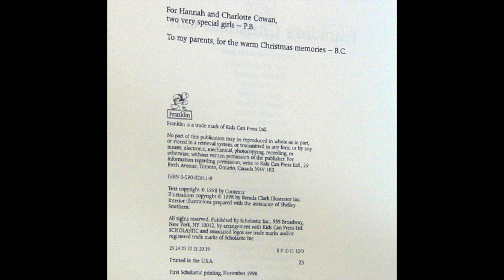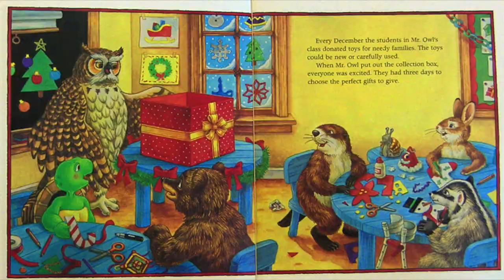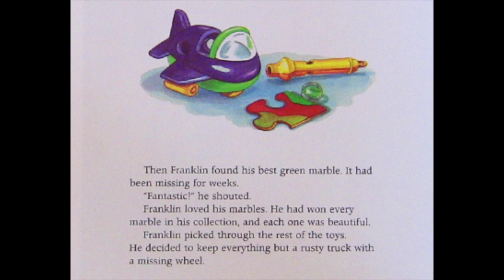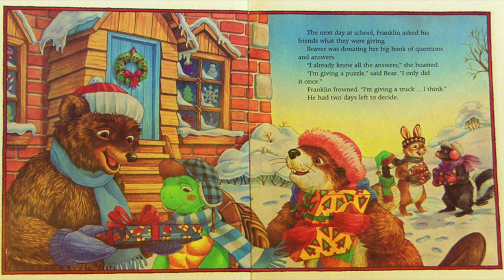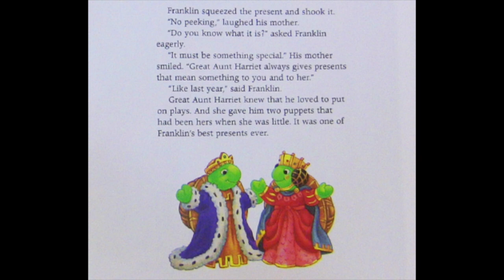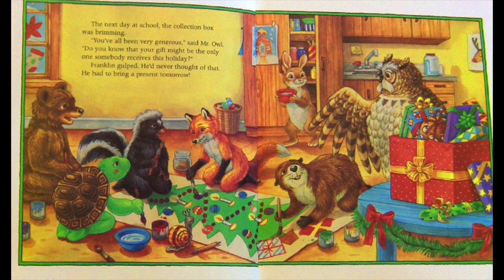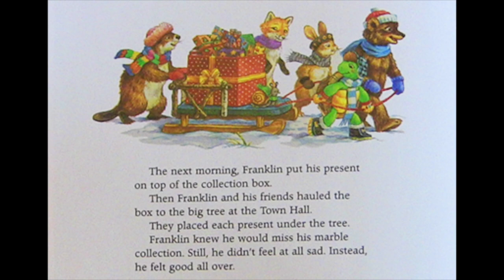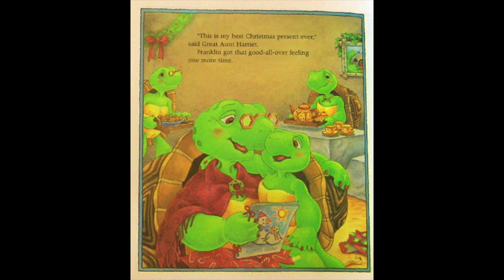The Importance of Giving - FRANKLIN'S CHRISTMAS GIFT - 12 Days of Christmas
Franklin loves getting Christmas presents. When his school puts on a toy drive he can't seem to tear himself from everything he holds dear, especially his most favorite of all the toys, his marbles. Franklin soon learns the importance of giving and that feeling you get when you do a good deed.

Please support the creator of this wonderful book and series by adding it to your collection here:

Written by Paulette Bourgeois and illustrated by Brenda Clark. Published by Scholastic Inc.